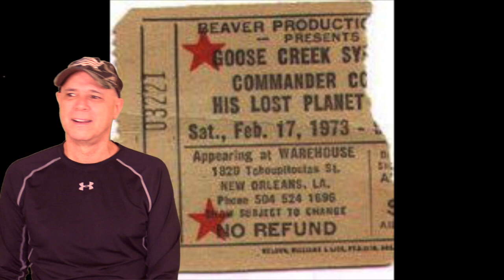Goose Creek Symphony -- Talk About Goose Creek and Other Important Places [REACTION]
Hey guys, this isn't your average song or composition, so get ready!!

RockN2Country is all about traditional country music and non-pop country music reactions and reviews.